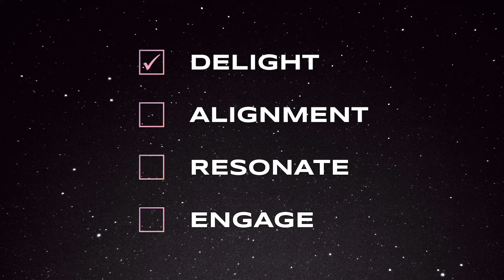Interesting Business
What are the ingredients for an Interesting Business? Join our founder Melissa in exploring how to game Delight in this Mini Masterclass.